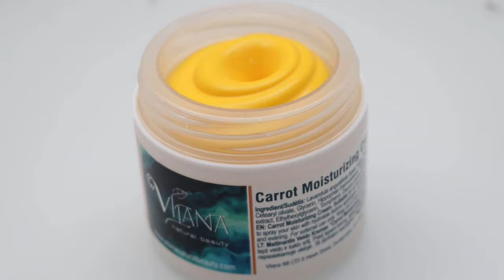Carrot Cream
This cream is perfect for soothing irritated skin. It leaves skin healthy and glowing.